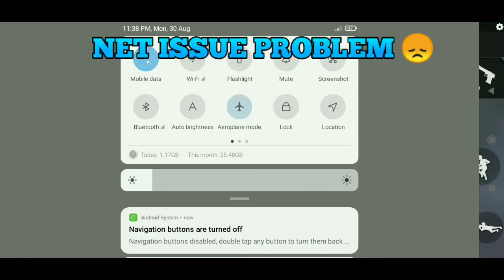Free Fire | BRAWN MUNDA V/S GULLY BOY | 1VS 1 | 😱😱😱 COSTOM |Challenge Me Costom 🤑🤑🤑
Configuration para samsung A3 A5 A6 A7 J2 J5 J7 S9 S10 S20 A30 A50 A70

HEAT THE BELL 🔔 ICON

Video is for educational purpose only copyright claim diclamer under section 107 of the copyright Act 1976 allowance is made for fair gaming funny comentry reserching fair use is use primitted by copyright status that might otherwise be inringing Non profit educational or parsonal use tiptips balance in favor of fair use

🙏Thnaks For watching 🙏MITRO FF